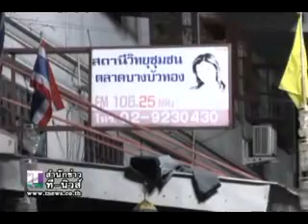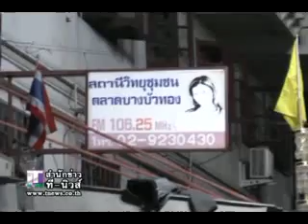ระเบิดบางบัวทอง